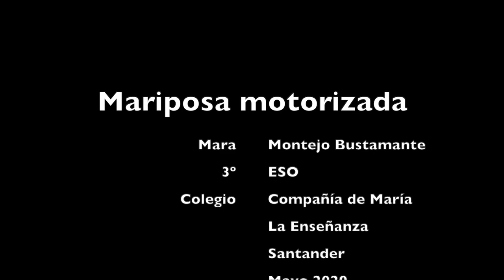Mariposa motorizada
Challenge CantabRobots 2020